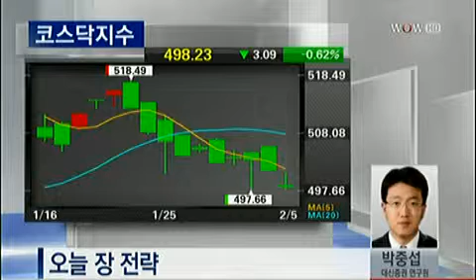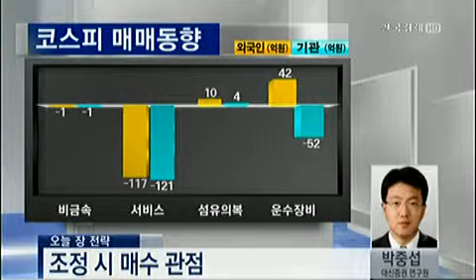오늘 장 투자전략_2013.02.05. 방송